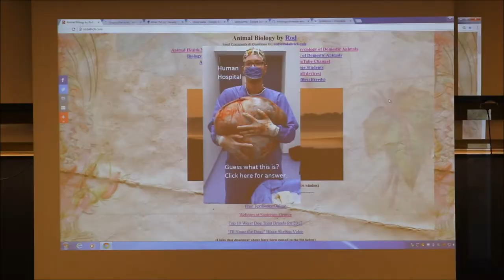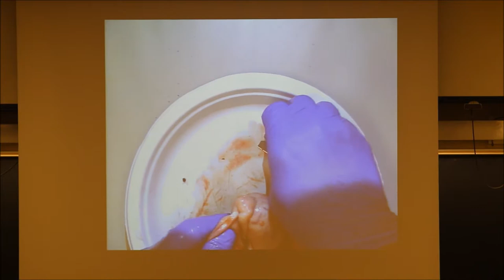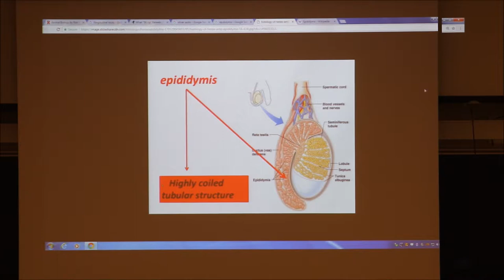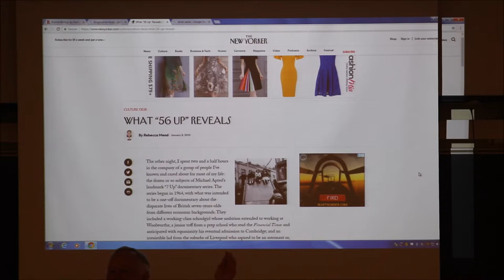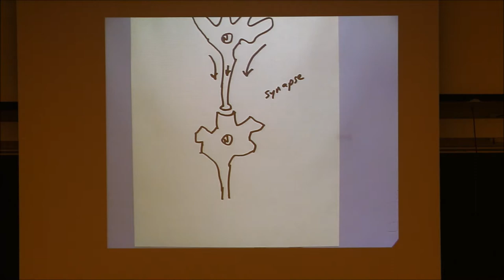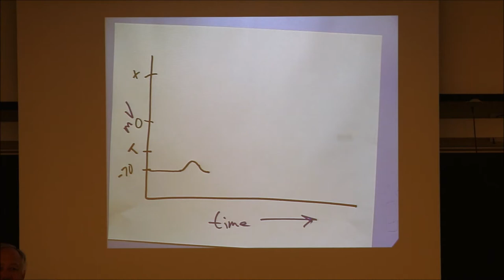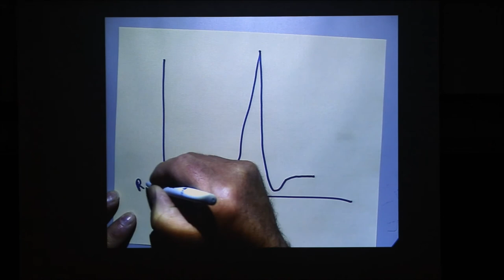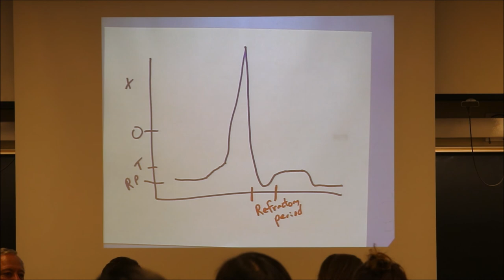Lecture-15, Physiology of Domestic Animals